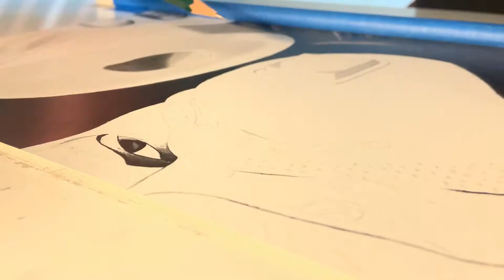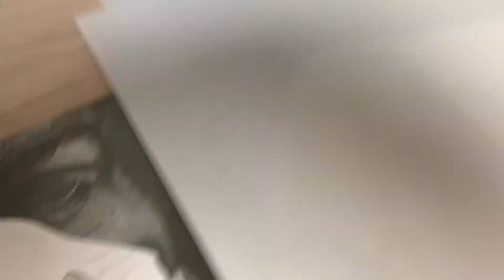A quarantined self-portrait. "COZRONAVIRUS".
graphite on 12" x 9" Fabriano
2H, H, HB, 2B, 4B, 6B
power towels, stumps and a brush
jamming "Fear Inoculum" by TOOL

Be healthy.